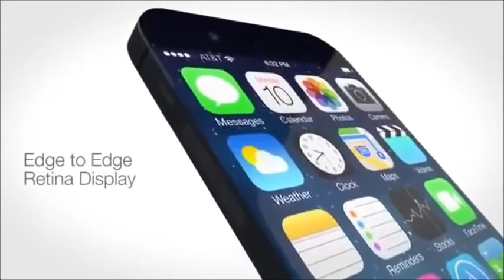New iPhone 6 september Release Date 2014 HD - iPhone 6 release date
Apple New iPhone 6 september Release Date 2014 HD -  iPhone 6 release date
The iPhone 6 release date will be in 2014, although exactly when that will be in the year is still a little unclear. İPHONE COMES September 6, IPhone 6 REVIEW, IPhone 6 FEATURES